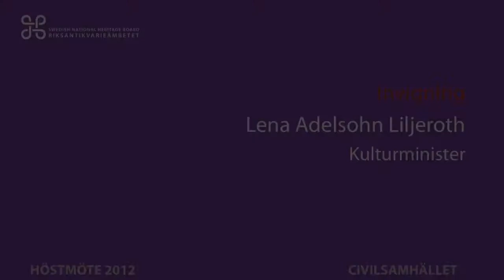Invigning - Lena Adelsohn Liljeroth - Riksantikvarieämbetets Höstmöte 2012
Lena Adelsohn Liljeroth inviger Riksantikvarieämbetets Höstmöte 2012